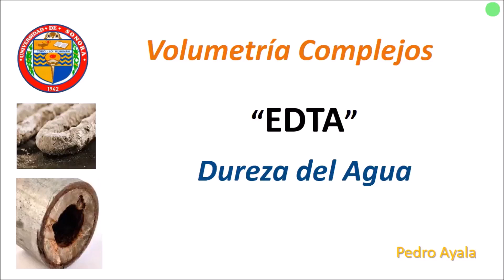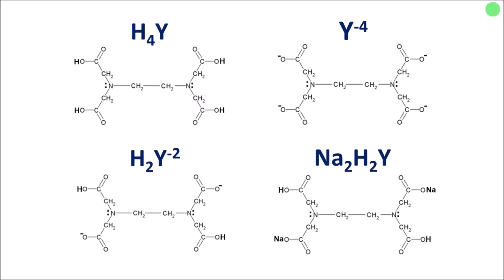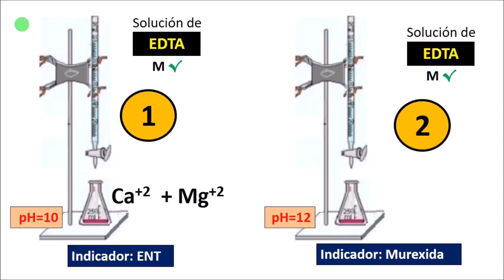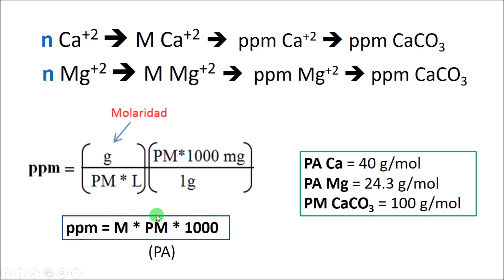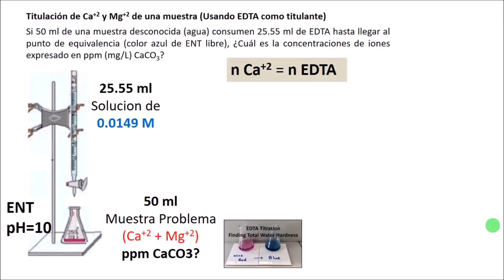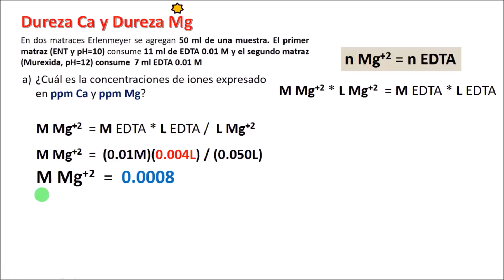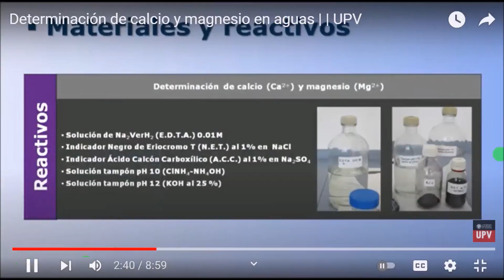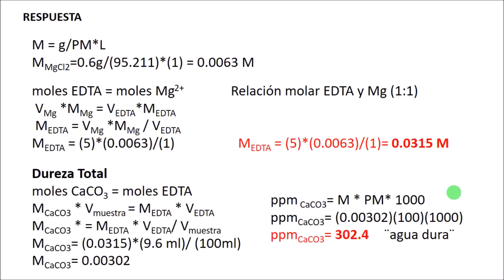Volumetría de Complejos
Video de Apoyo a Química Analítica